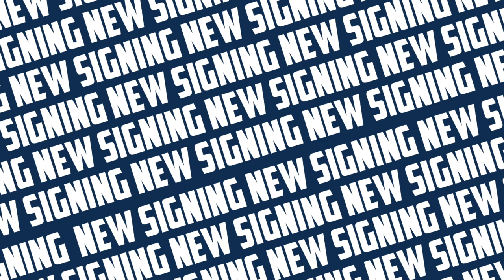Nicolai Müller | First words as a Mariner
Hear the exclusive first words from our new attacking midfielder Nicolai Müller.

He chats, family, Australia and German sausages as well as answering some fan questions.

Memberships on sale now for Season 2021/22!

Be part of history as a new dawn for Australian football is born